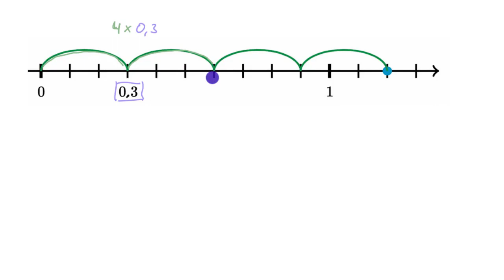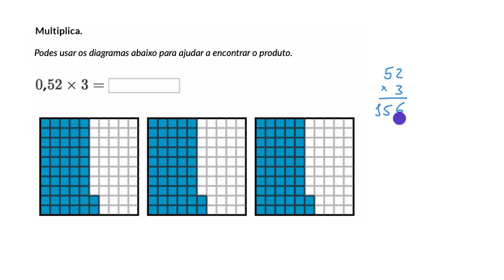Multiplicação de um número inteiro por um número decimal usando diferentes representações (5.º ano)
Vídeo original: Multiplying decimals and whole numbers with visuals